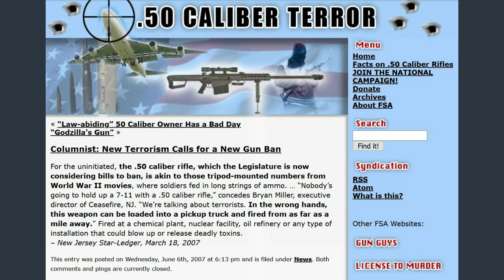Boomers claim expertise on .50 bmg. look like morons to real gun people.